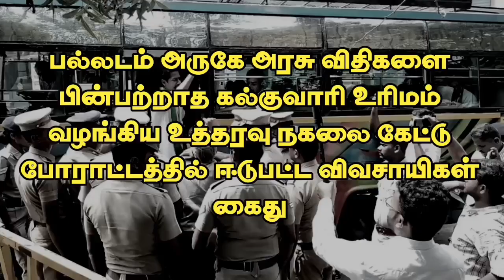கல்குவாரி உரிமையாளர்களுக்கு ஆதரவாக செயல்படும் திருப்பூர் மாவட்ட நிர்வாகம்-விவசாயிகள் கைது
*பல்லடம் அருகே அரசு விதிகளை பின்பற்றாமல் இயங்கும் கல்குவாரிக்கு உரிமம் வழங்கிய உத்தரவு நகலை வழங்க கோரி வட்டாட்சியர் அலுவலகம் முன்பு காத்திருப்பு போராட்டத்தில் ஈடுபட்ட விவசாயிகள் கைது*

திருப்பூர் மாவட்டம், கோடங்கிபாளையம் கிராமம், எழில் ப்ளூ மெட்டல்ஸ் குவாரியை விதிகளை மீறி இயங்கியதால், பாதிக்கப்பட்ட விவசாயி விஜயகுமார் உண்ணாவிரதம் இருந்ததால், திருப்பூர் மாவட்ட ஆட்சியர் அவர்கள் இடைக்கால தடை விதித்தார், அதை எதிர்த்து மேல்முறையீடு சென்ற எழில் ப்ளூ மெட்டல்ஸ் நிறுவனம் தற்போது இயங்கி வருகிறது, ஆனால் பாதிக்கப்பட்ட விவசாயிக்கு உத்தரவு நகல் இதுவரை வழங்கப்படவில்லை, எனவே மாநில கனிமவளத்துறை இயக்குனர் அவர்கள் பிறப்பித்த உத்தரவின் சான்றிட்ட நகலையும், அதையொட்டி திருப்பூர் மாவட்ட ஆட்சியர் பிறப்பித்த உத்தரவின் சான்றிட்ட நகலையும் தரக்கோரி இன்று பல்லடம் வட்டாட்சியர் அலுவலகம் முன்பு  விவசாயிகள் காத்திருப்பு போராட்டத்தை தொடங்கினர். இந்நிலையில் காவல்துறை கனிமவளத்துறை மற்றும் வருவாய் துறை அதிகாரிகள் விவசாயிகளுடன்  பேச்சு வார்த்தையில் ஈடுபட்டனர்.அதிகாரிகளுடன் நடந்த பேச்சுவார்த்தை தோல்வி அடைந்ததால் விவசாயிகளின் காத்திருக்கும் போராட்டம் தொடர்ந்த நிலையில் பல்லடம் காவல்துணை கண்காணிப்பாளர் விவசாயிகளுடன் மீண்டும் பேச்சுவார்த்தையில் ஈடுபட்டார். உத்தரவு நகலை வழங்கும் வரை காத்திருப்பு போராட்டம் தொடரும் என விவசாயிகள் திட்டவட்டமாக அறிவித்ததால் காவல்துறையினர் போராட்டத்தில் ஈடுபட்ட விவசாயிகளை குண்டுகட்டாக கைது செய்து தனியார் திருமண மண்டபத்தில் வைத்துள்ளனர்.மேலும் செய்தியாளர்களுக்கு பேட்டி அளித்த தமிழக விவசாயிகள் பாதுகாப்பு சங்கத்தின் நிறுவனர் வழக்கறிஞர் ஈசன் முருகசாமி பேசுகையில் திருப்பூர் மாவட்ட நிர்வாகம், வருவாய்த்துறை அதிகாரிகள் மற்றும் கனிமவளத்துறை அதிகாரிகள் கல்குவாரி உரிமையாளர்களுக்கு ஆதரவாக செயல்படுவதாகவும் பல்லடம் வட்டாட்சியர் அலுவலகம் கல்குவாரி உரிமையாளர்களின் சங்க அலுவலகமாக செயல்படுவதாகவும் கனிமவளத்துறை இணை இயக்குனர் மக்கள் வரிப்பணத்தில் சம்பளம் வாங்கிக் கொண்டு கல்குவாரி உரிமையாளர்களுக்கு ஆதரவாக பணியாற்றுவதாகவும் சரமாரி குற்றச்சாட்டுகளை தெரிவித்துள்ளார்.